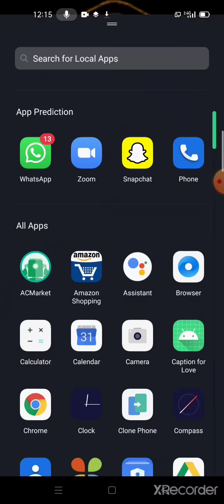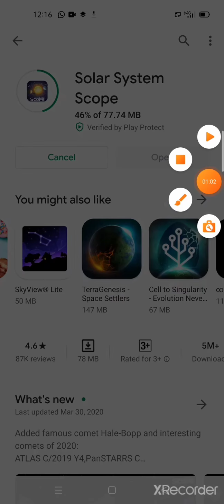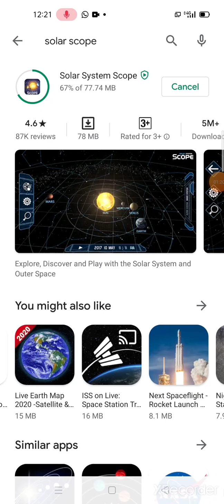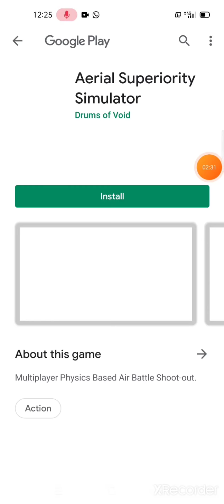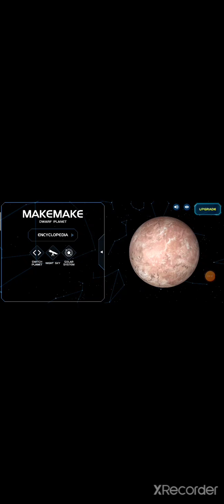Must watch game of space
Hey guys its
Junior gamer